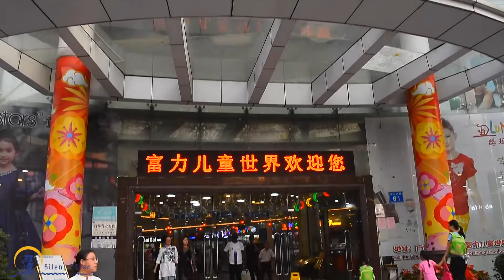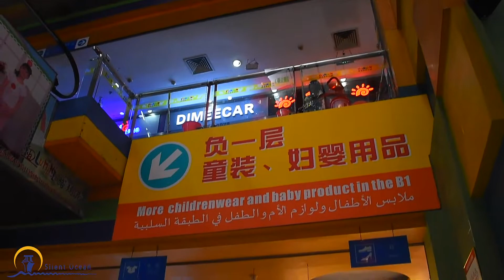Silent Na Wateja Wake (Masokoni China 🇨🇳)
Tuna uzoefu wa zaidi ya miaka 10 kwenye swala la usafirishaji wa mizigo kutoka China na Dubai hadi mbandarini Dar es Salaam, Hapa tumekuwekea dakika 3 Mteja wetu bahati akielezea namna anavyofanya biashara zake kwa kusafirisha mizigo yake na kampuni ya @silent_ocean_ltd
Tunapenda kukumbusha pia operation zetu zinapatikana Dubai @kilimanjarostarcargo
Tuko kwa ajili ya kuwapatia huduma bora